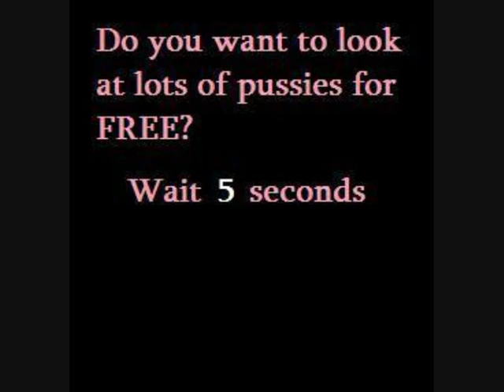Pussies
Ever wanted to look at a lot of pussies for FREE? Well here's your chance. Look at so many pussies at once.